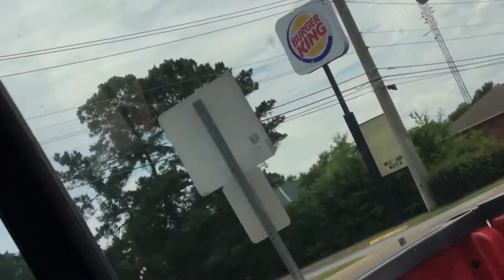Heading to Florida part 1